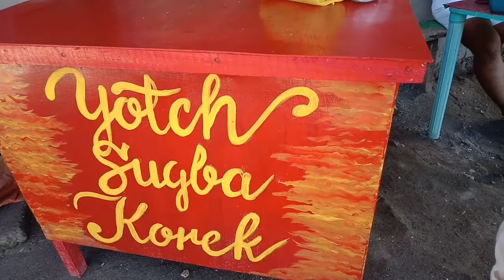NI REVEAL NIYA ANG SUCCESS BBQ RECIPE NYA